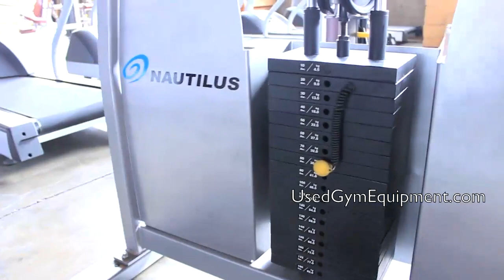Used Nautilus Freedom Trainer Refurbished For Sale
buy your NAutilus freedo trainer at the used gym equipment factory in los angeles california.